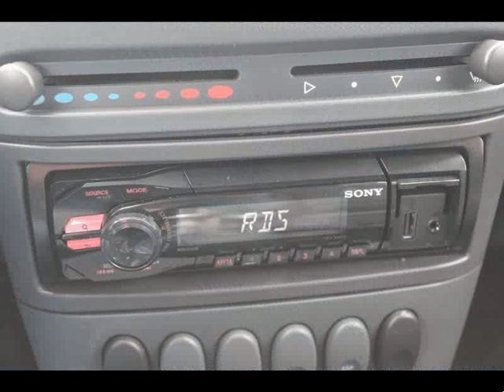Smart Roadster 61 para Venda em Car7.pt . (Ref: 417015)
Smart Roadster 61 para Venda em Car7.pt . (Ref: 417015) do ano 2004 com 141249 Kms. .Todos os dados e disponibilidade carecem de confirmação junto do vendedor.